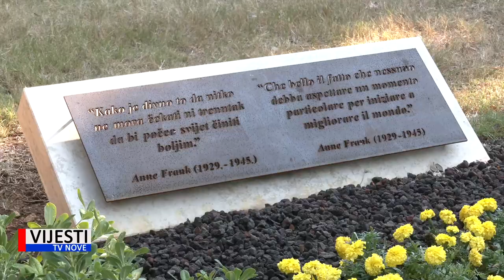Vijesti TVN - Grad Pula organizirao prijem za najuspješnije osmaše i osmašice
Vijesti TVN